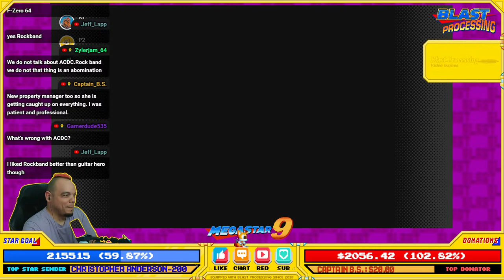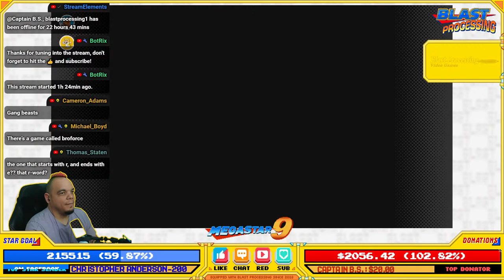Mario + Dinosaurs = the best SNES game?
Super Mario World is a great game, some say it's THE best Mario game, do you think it's better than Super Mario Bros. 3?